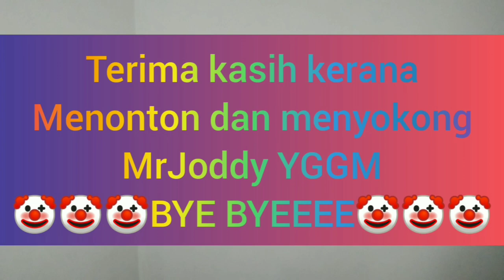Bagaimana membentuk little ponny? Jom tonton video MrJoddy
Channel MrJoddy YGGM ini adalah untuk berkongsi dengan orang ramai cara-cara membentuk ballon yang mudah, mencabar orang awam untuk menyahut cabaran dan membuktikan rakyat malaysia jugak sporting dan berbilang kaum..